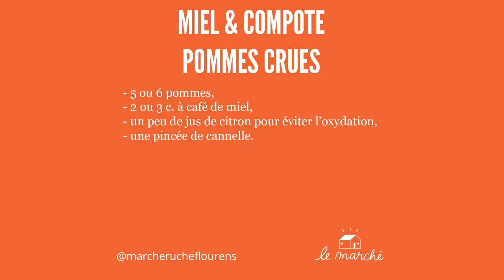Miel & pommes crues façon compote - recette #2 Marché Ruche.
🍎​ Recette originale de pommes crues mixées pour donner l'impression d'une compote pour cette recette crudivore. Ainsi bénéficiez de tous les bienfaits des ingrédients : riche en vitamine A , B et C et E. La pomme renferme 84% d’eau dans laquelle sont dissous de très nombreux minéraux et oligo-éléments : potassium, phosphore, zinc, cuivre, manganèse. Le miel est également riche en oligo-éléments et contient de la vitamine B et C , il remplace très facilement le sucre.

Chaque semaine, une nouvelle recette à partir des produits du marché ruche. Une recette économique, facile et rapide pour surprendre toute la famille.

Suivez-nous !